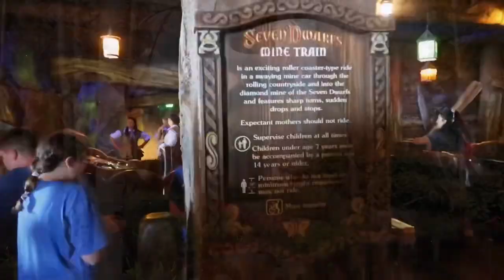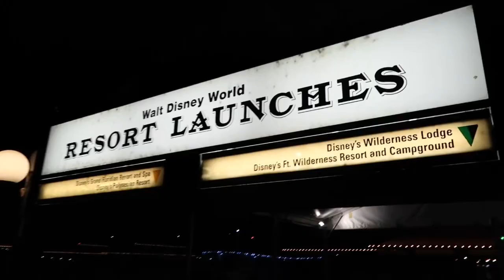MAGIC KINGDOM!! - WALT DISNEY WORLD VLOGS! | FEB 20 | DAY 2 | Lauryn Rachel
Spend the day with me with a vlog at Disney’s Magic Kingdom, Walt Disney World in February 2020 and enter the giveaway celebrating 100 subscribers!!